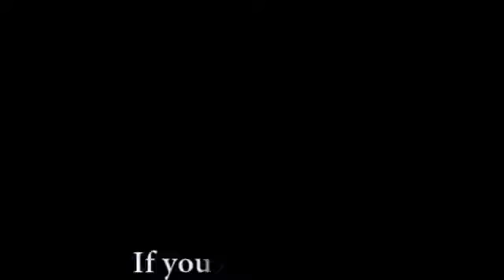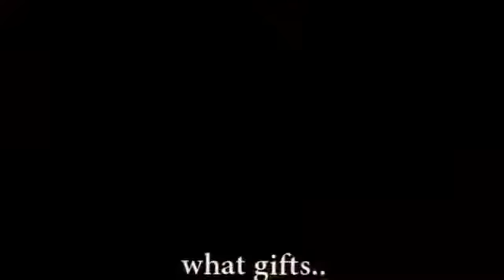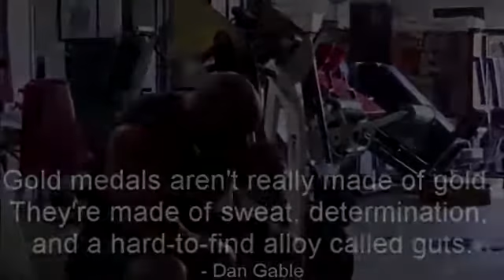Watch Спортивное Питание. Польза Или Вред? - Спортивное Питание Информация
Этот протеиновый коктейль позволяет быстрее достигнуть намеченных целей без вреда для здоровья! Читайте подробнее об этом на моём блоге

.Лучшее спортивное питание для натурального бодибилдера: ГЛЮТАМИН Спортивное питание питание Bodybuilding Supplement (Medical Treatment) Спорт жиросжигатели спортивное питание ПРЕДТРЕНИРОВОЧНЫЙ КОМПЛЕКС. спортивное питание вредно? польза спортивного питнаия спортивное питание протеин Fitness (Broadcast Genre) выбор спортивного питания какое спортивное питание спортивное питание спорт здоровый образ жизни упражнения на мышцы какой протеин лучше Упражнения для мышц Персональный тренер мотивация к спорту как накачать мышцы как накачать плечи спортивные добавки Михаил Прыгунов правильное питание Онлайн тренировки бодибилдинг денис семенихин Тренировка мышц Тренажерный зал тренажерный зал протеин сделай себя сам аминокислоты мышечная масса набрать массу набрать мышц Протеин фитнес bodybuilding Спасокукоцкий Бодибилдинг тренировки Питание набор массы фитнес дома Фитнес клуб какой лучше сделай себя тренажерный тренировка мотивация Прыгунов креатин гейнер Карнитин L сделай сам Культуризм упражнения л-карнитин федорищева правильное multipower КРЕАТИН вред наша раша спорт пит Скоромный